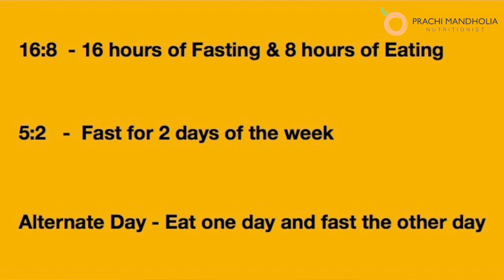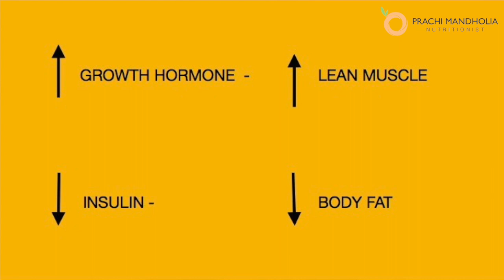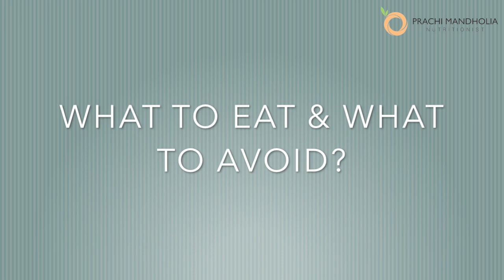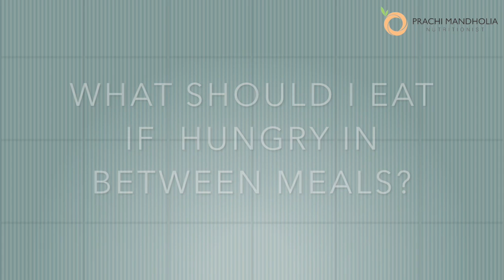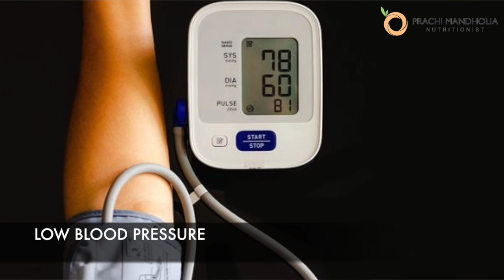Intermittent Fasting - How it works?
Intermittent Fasting is a eating pattern which has 2 phases - Eating phase and Fasting phase. There are different types 16:8, 5:2, Alternate Day. One must do what suits their body and under professional guidance.
There is a question answer session in this video.
1.Do you believe in IF?
A. Yes its a healthy eating pattern which is ancient and our ancestors followed. Its no new trend or FAD diet.

2. What are the benefits of IF
A. Hormonal Balance, Improved Digestion, Regulation of Blood sugar, Decrease in muscle pain, Better Concentration, and of course weight loss.

3.How to start with IF
A. Start with 12:12 i.e. 12 hours of eating and 12 hours of fasting. Then gradually go to 14:10 and then 16:8. If you experience episodes of headache and acidity, you may want to avoid it. But at least have early dinner which makes it 12 hours at least.

4.What to Eat and What to Avoid?
A.Eat balanced meals with all 5 nutrients - Carbohydrates, Protein, Fat, Vitamins and Minerals. Intermittent Fasting is more effective if you eat 3 meals and avoid in between snacks.

5.What to eat if hungry in between meals?
A. Eat good amount of protein in the meal so that it gives satiety and keeps full for longer time. Avoid the snack but if you do let it be protein snack like chana or nuts.

6.Can Obese Kids Do this?
A. No. Fasting is not recommended for Children and Teenagers even if they are obese as they are in their growing age. Instead can avoid sugar and snack intake.

7. Can People with Diabetes & Hypertension do IF?
A. Yes they can do. But if they experience episodes of hypoglycaemia or low BP, they need to avoid or do with close monitoring.

8. Can I exercise during fasting?
A. Yes. Your body needs energy to exercise and will use the stored fat and that is what you are looking for right, fat burn.

Do it if it makes you feel better, not because its trending!